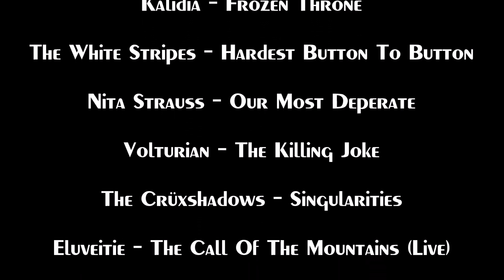Women Of Metal/Rock Part 35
Part 35

Moriah Rose Pereira -Poppy- (USA)

Meg White -Ex-The White Stripes- (USA)

Valerie Gentile, JoHanna Moresco & Cassandra Luger - The Crüxshadows- (USA)

Michalina Malisz, Fabienne Erni & Nicole Ansprenger -Eluveitie- (Poland/Switzerland/Germany)